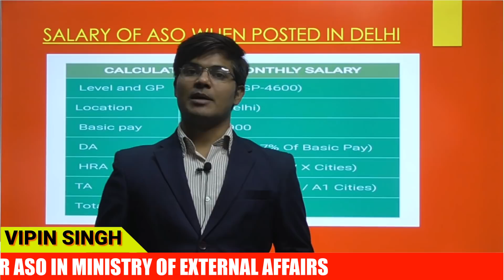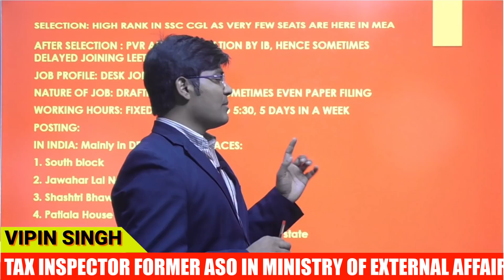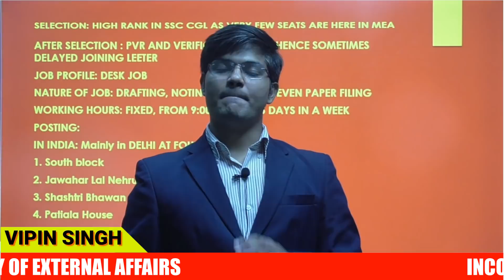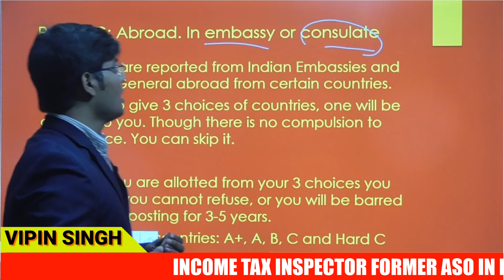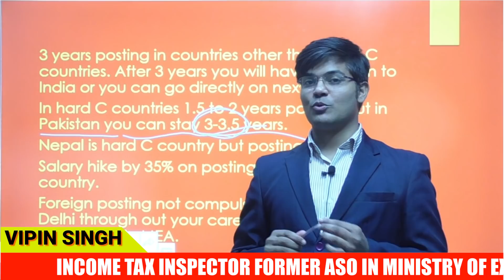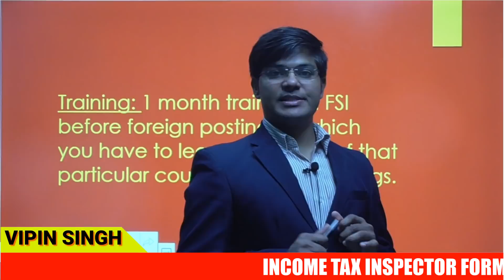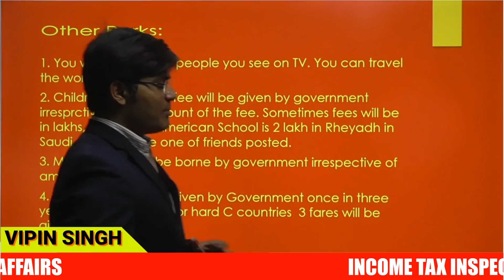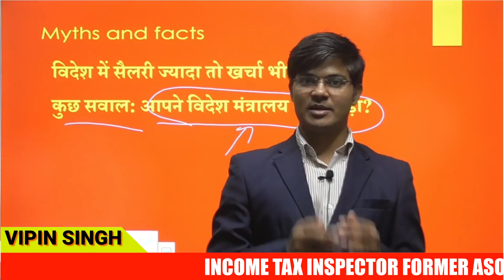Assistant Section Officer In MEA Job Profile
By- Vipin Singh, ITI, Former ASO in MEA

Foreign Allowance PDF-